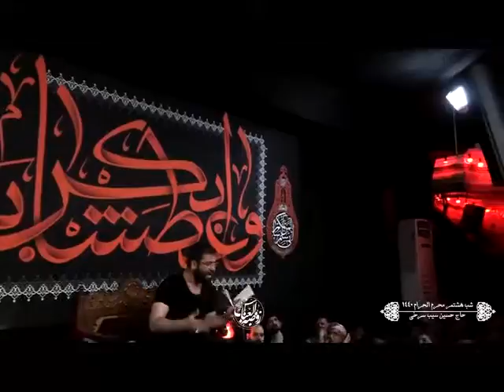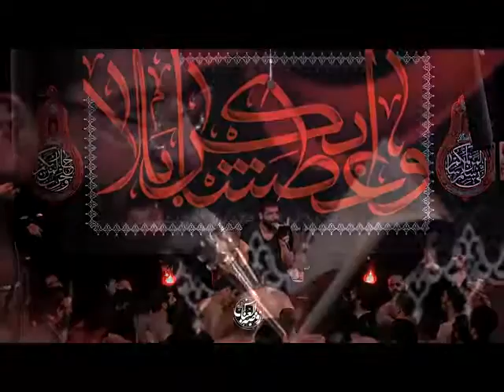حاج حسین سیب سرخی زمینه شب هشتم محرم ۹۷